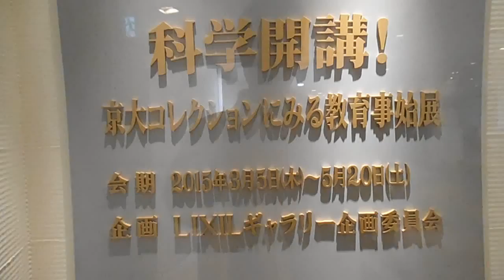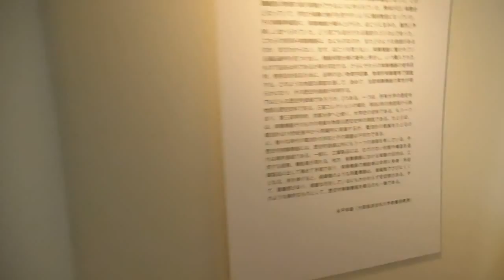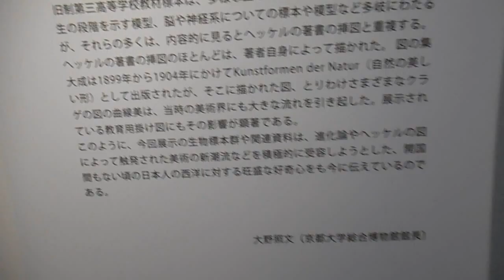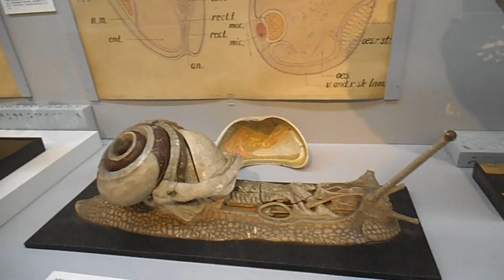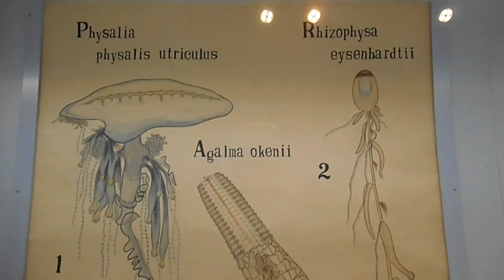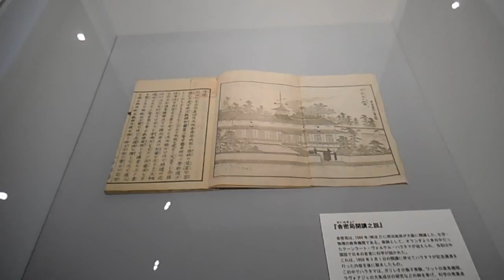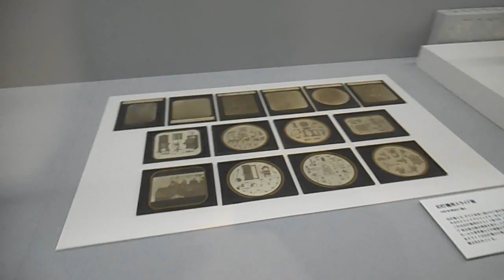DSCF4166科学開講！京大コレクションにみる教育事始展20150419LIXILギャラリー